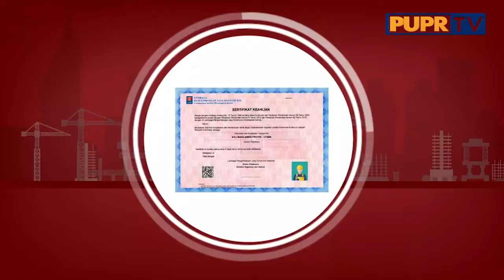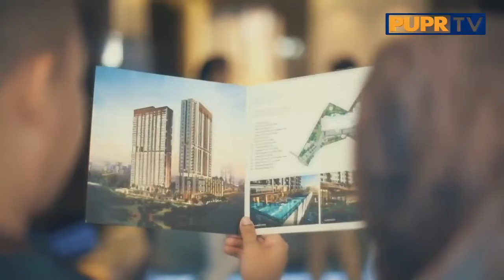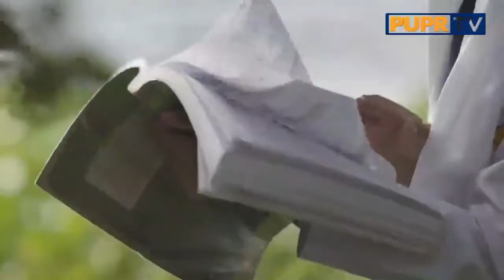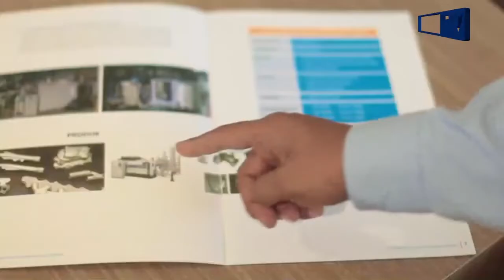POJOK MENTERI PENDIDIKAN MAJU